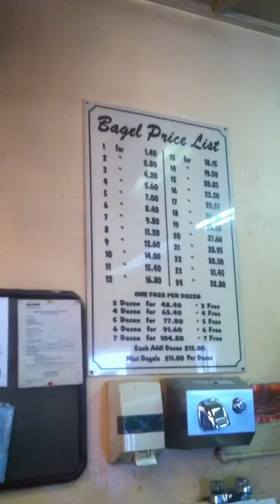H&H BAGEL BLUES!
Upper West Side H&H CLOSES!